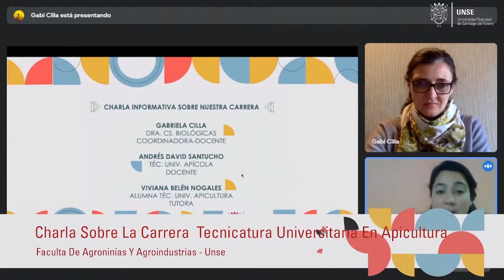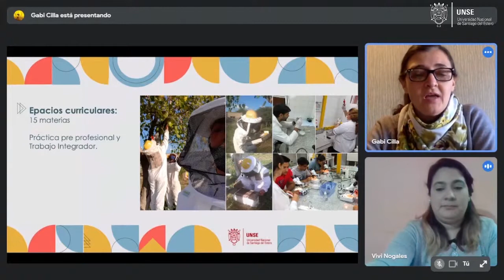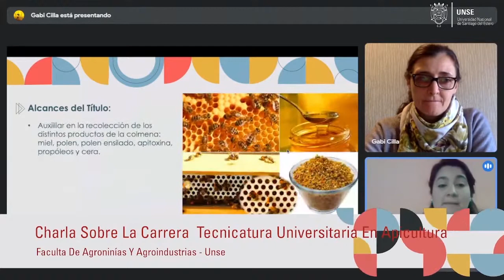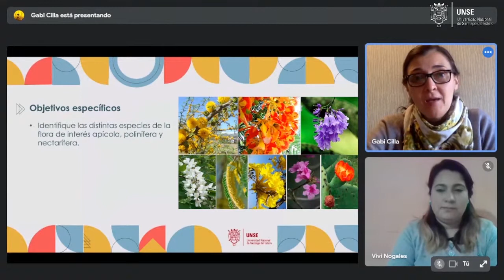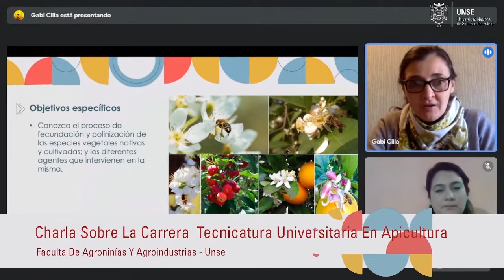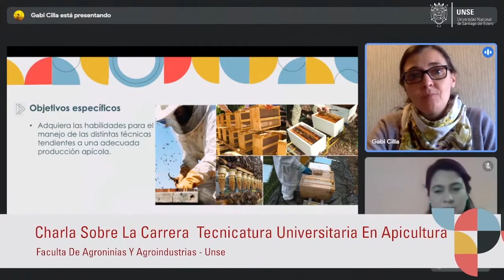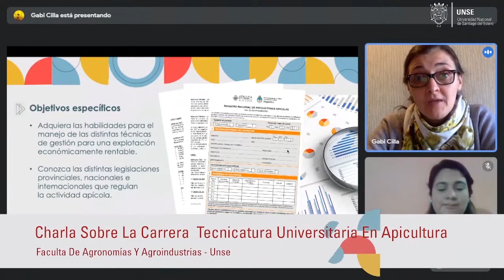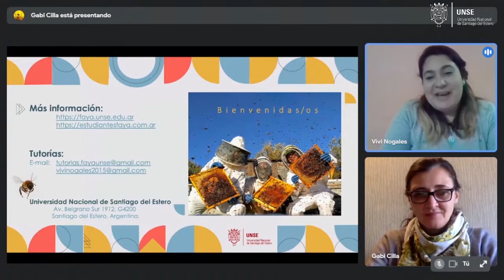FAyA - Charla sobre la Carrera Tecnicatura Universitaria en Apicultura